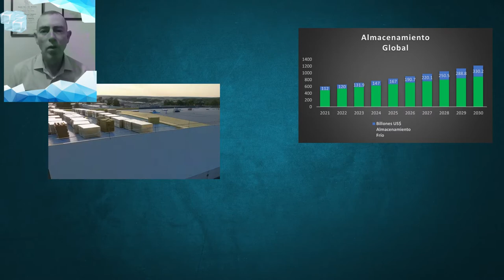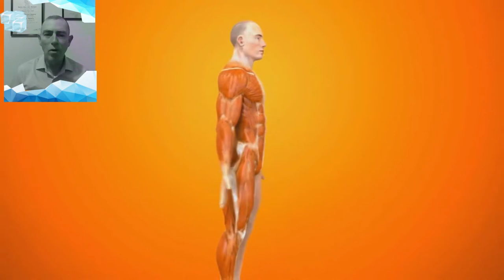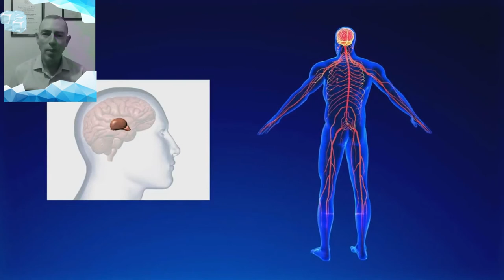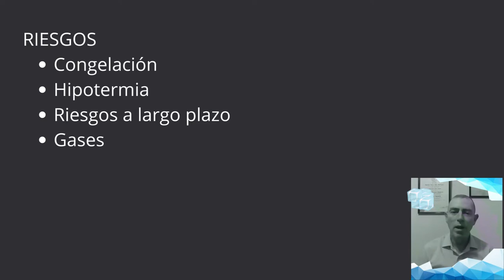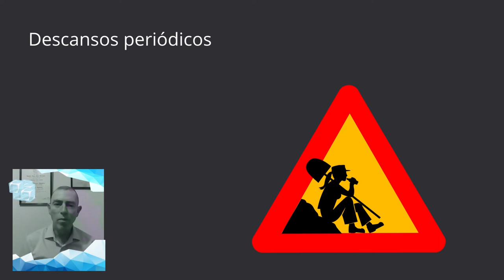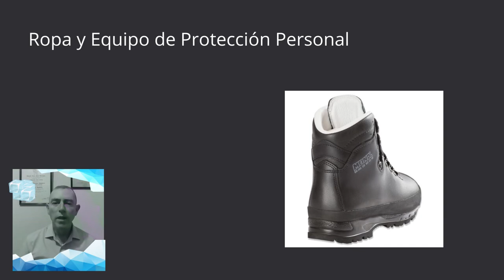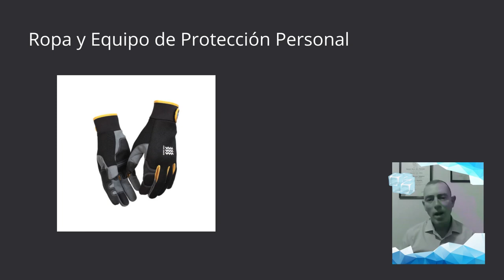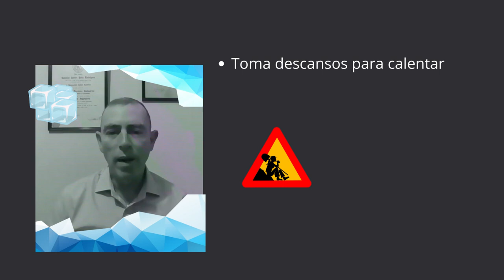TRABAJO SEGURO EN ALMACENES REFRIGERADOS - BUENAS PRÁCTICAS DEL ALMACÉN 065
El uso de cámaras refrigeradas, para la seguridad alimentaria, conlleva una serie de peligros asociados para el personal, que requieren la aplicación rigurosa y oportuna de diversas medidas preventivas.

Las cámaras frigoríficas son fundamentales para garantizar la operatividad y competitividad de todas las empresas que trabajan con productos perecederos, como carnes, pescados, verduras, frutas, lácteos, e incluso productos farmacéuticos.

Esto implica con mano de obra especializada, que debe trabajar en condiciones de temperaturas extremadamente bajas. En consecuencia, cada uno de sus integrantes se encuentra permanentemente expuesto a diversos tipos de riesgos, los cuales pueden afectar y deteriorar su salud, tanto física como mental y social.

Si quieres descubrir las buenas prácticas para el trabajo seguro en almacenes refrigerados quédate aquí.

Imágenes y videos bajo licencia creative commons de:

pngwing, Wallpaper Flare,  publicdomainpictures.net

cejngroup, CMM Castilla-La Mancha Media, Currículum en Línea Mineduc, MARIO CARREÓN, en YouTube